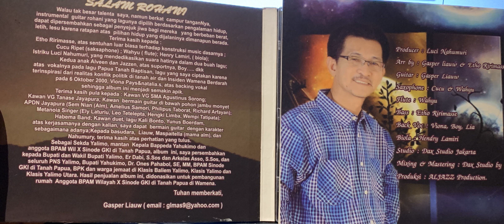Gembala Baik Bersuling Nan Merdu, KJ 415.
Lagu #11 Dari Album Instrumental Guitar Rohani